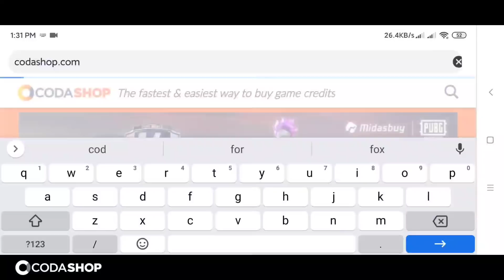সাপের বাচ্চার বিচার | PUBG Mobile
Buy PUBG UC at a reasonable Price, Pay with Bkash!

Pubg Mobile Gameplay (Bangla)
PUBG is multiplayer online battle royale game developed and published by PUBG Corporation.